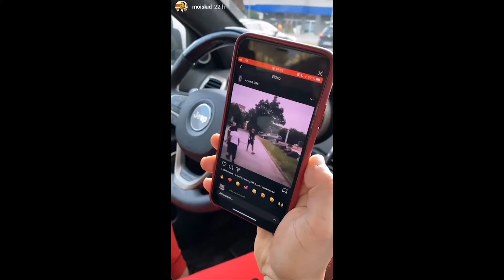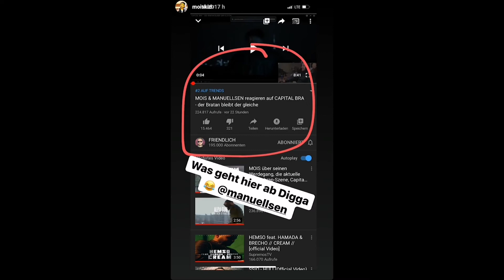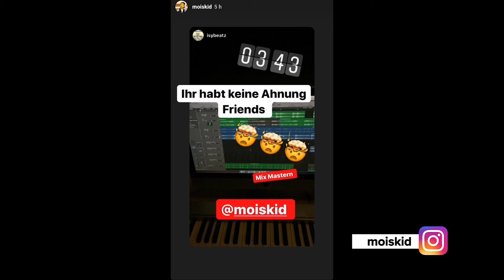Mois findet innovativste Toilette! - Mois Instagram 30.11.19